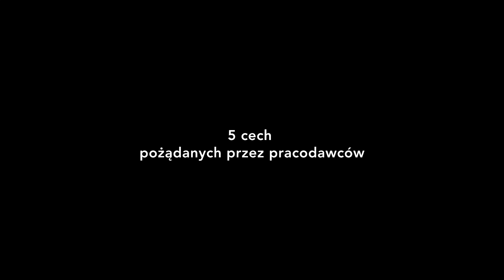Stop dyskryminacji cudzoziemców na rynku pracy